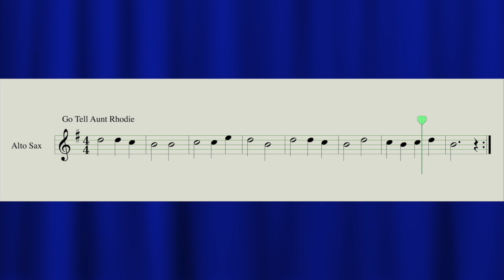Go Tell Aunt Rhodie for ALTO SAX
Students need to know pitches D, C, B, and E
Students need to know half notes (2), quarter notes (1), and dotted half note (3)